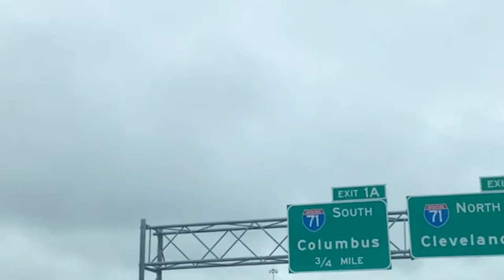#6 | NEW YEARS EVE TRIP - Baboon To The Moon, an Airbnb in Mt. Gilead, and BOOM!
For new years eve, the friends and I booked a stay in Mt. Gilead to get away, disconnect (kinda), and enjoy the new year out in the middle of no where Ohio!

Thank you to anyone taking the time to watch and if you want more information on me/my brand, head over